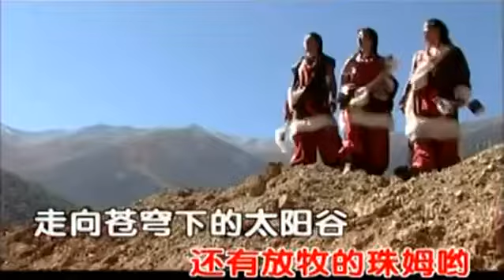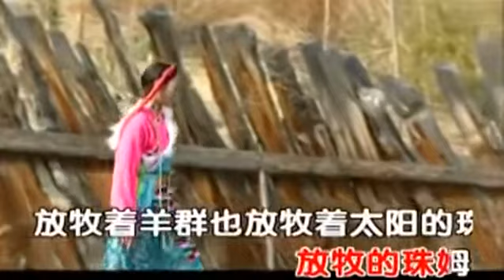Xuelang tibétain Song Chunhua